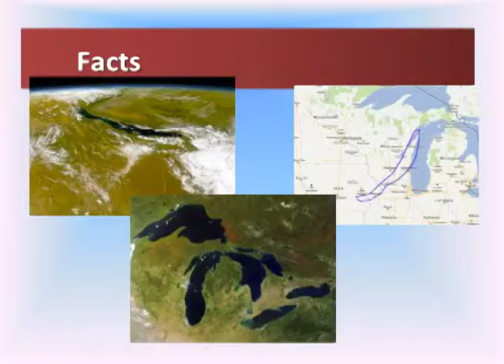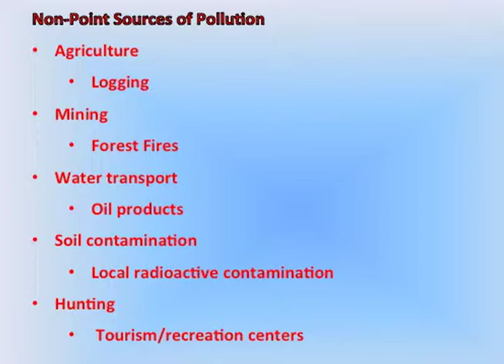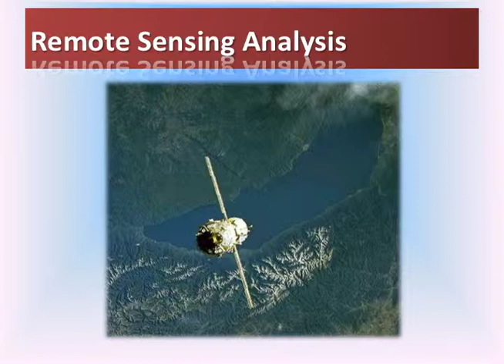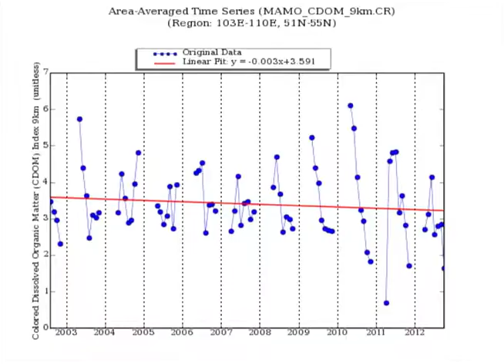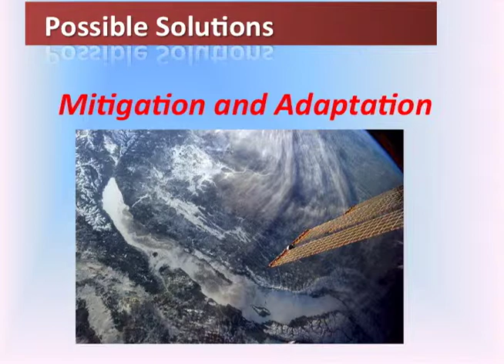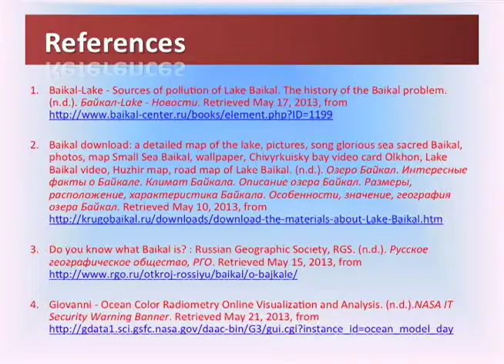Lake Baikal Environmental Monitoring - SC297- June 2013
Video project by Galina Popova and MCTV.

References:

1.  Baikal-Lake - Sources of pollution of Lake Baikal. The history of the Baikal problem. (n.d.). Байкал-Lake - Новости.

2.  Baikal download: a detailed map of the lake, pictures, song glorious sea sacred Baikal, photos, map Small Sea Baikal, wallpaper, Chivyrkuisky bay video card Olkhon, Lake Baikal video, Huzhir map, road map of Lake Baikal. (n.d.). Озеро Байкал. Интересные факты о Байкале. Климат Байкала. Описание озера Байкал. Размеры, расположение, характеристика Байкала. Особенности, значение, география озера Байкал.

3.  Do you know what Baikal is? : Russian Geographic Society, RGS. (n.d.). Русское географическое общество, РГО.

4.  Giovanni - Ocean Color Radiometry Online Visualization and Analysis. (n.d.).NASA IT Security Warning Banner.

5. Help - who pollute Baikal | Federal Service for Supervision of Natural Resources. (nd). News | Federal Service for Supervision of Natural Resources.

6. Lake Baikal - Wikipedia, the free encyclopedia. (n.d.). Wikipedia, the free encyclopedia.

7.  Lake Baikal - UNESCO World Heritage Centre. (n.d.). UNESCO World Heritage Centre.

8. Musikhina, E. (n.d.). EVALUATION OF WATER RESOURCES Irkutsk Region.Modern High-Tech Technologies.

9. Other problems of Baikal | Greenpeace Russia. (n.d.). Greenpeace | Greenpeace.

10. Schwartz, E. (n.d.). Байкал: Управление цифрами .::. Бабр-Новости. NewsBabr .::. Главные новости .::. . Retrieved May 21, 2013,